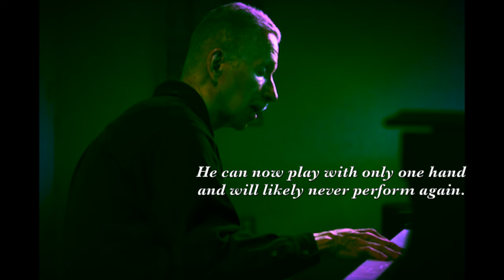Prayer for Keith Jarrett (official video from "At The Piano")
An homage to the artistry and inspiration of pianist Keith Jarrett, with a retrospective photo collage focusing on Jarrett's long career. Mueller plays a solemn and gentle original composition that crescendos to a moving climax, combining genres just as Jarrett might. This is final track on his 2024 release, "Tobin Mueller: At The Piano, Vol 1".

"At The Piano" is a collection of Tobin Mueller's best 24 piano pieces, including three new compositions. Music recorded at Factory Underground Studio, Kenny Cash, production.  Check it out at:

In a day where every pianist sounds like everyone else, it’s encouraging to hear an artist who imbibes from the masters, but can create meals with his own personal flavor. A rarity."
- George W. Harris, Jazz Weekly

"One piano, one player. And the result is gorgeous. Blending classical Romanticism and contemporary jazz vibes, ambience and adventure, understatement and ornateness, he bares his musical soul. If there were such a thing as magic in the world, indeed, this is it."
- Dave Franklin, U.K. Album Reviews

"A virtuosic pianist with a vivid imagination. Full of superior piano playing. Highly personal music that is well worth exploring."
- Scott Yarnow, Music Journal